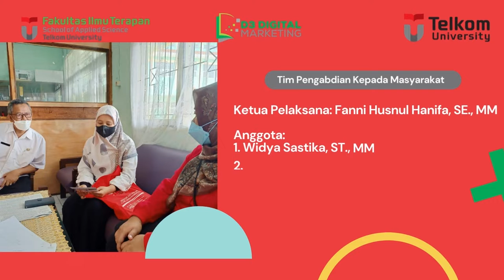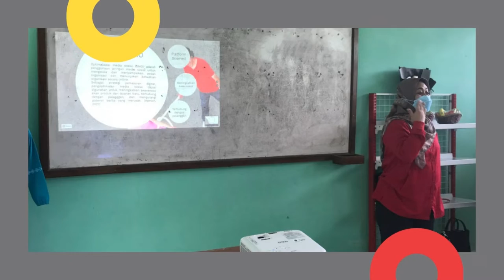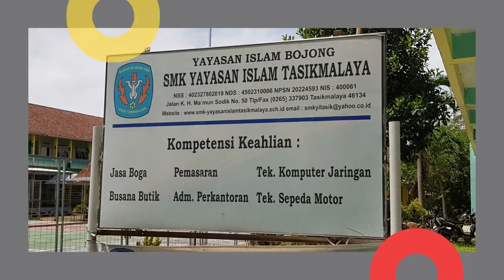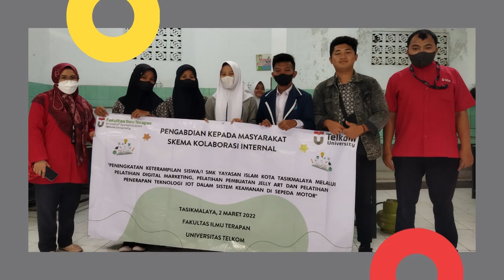[ABDIMAS] Kolaborasi Internal "Peningkatan Keterampilan Siswa/i SMK Yayasan Islam Kota Tasikmalaya"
Pengabdian kupada Masyarakat Skema Kolaborasi Internal "Peningkatan Keterampilan Siswa/I Yayasan Islam Kota Tasikmalaya Melalui Pelatihan Digital Marketing, Pelatihan Pembuatan Jelly Art dan Pelatihan Penerapan Teknologi IOT dalam Sistem Keamanan di Sepeda Motor